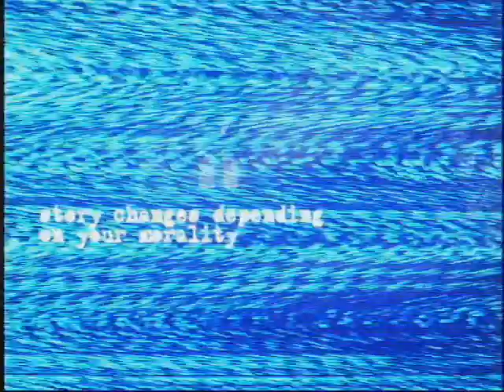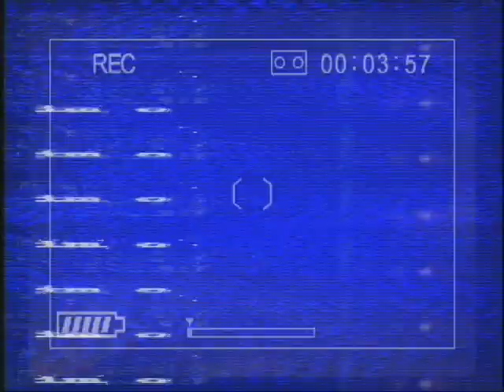Michigan Official Website Promo "Opening"